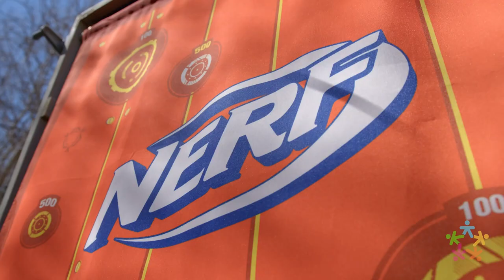Nerf Geo Strike Headquarters Playhouse I KidKraft Wooden Outdoor Playhouses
A top-secret hideout for surveillance, planning and training, the KidKraft Nerf Geo Strike Headquarters is a geodesic dome that lets children spy on the competition with a hidden periscope and then plan their defense. Three entrances allow for undetected advancement and hiding crucial transportation. Walls with stationary, spinning and stacked cup targets give trainees multiple opportunities to practice their aim. Store blasters and darts inside so you’ll always be ready for battle. But, look out! If the satellite is hit, communication could be lost! Shelter from the elements, the competition or just your parents in this bunker—a beacon of fun in the backyard. Practice, plot and play for hours in the amazing Nerf Geo Strike Headquarters by KidKraft. Nerf blasters and darts not included.

ABOUT KIDKRAFT

KidKraft is a proven leader in the world of children's wooden toys and furniture, with over 50 years of experience. KidKraft specializes in toys that are inventive, interactive and educational. Play kitchens, girls and boys dollhouses, doll furniture and train sets are just some of the many items that KidKraft is known for throughout the world. KidKraft also makes children’s furniture items such as chairs, tables, train tables, vanities, toddler beds, bedding, and outdoor swing sets and playhouses. Everything KidKraft sells is designed by a team of dedicated engineers who focus on making each product as safe and sturdy as possible. This means that everything from the company’s large outdoor swing sets to its small step stools will last for years and years and can be even passed on from one generation to the next.